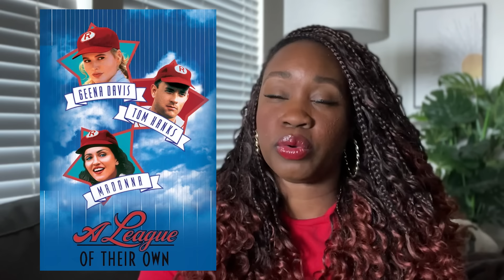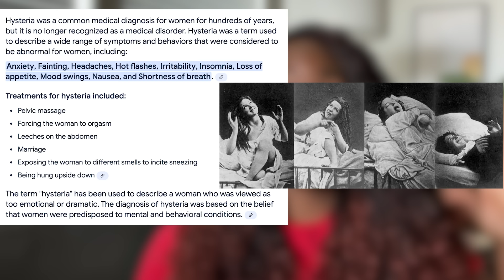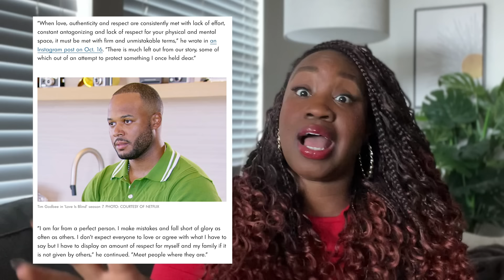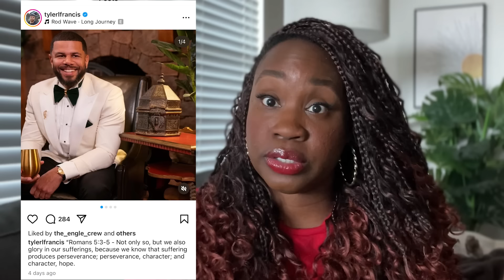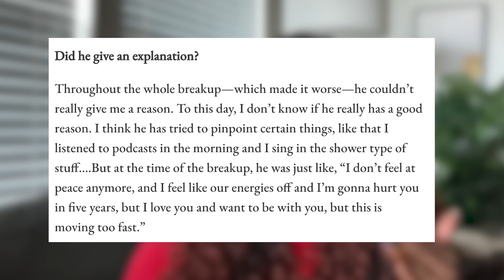How To Cope: When They Say You're Too Much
In Defense of Marissa...and anyone else who has ever been told they are "too much". Time stamps below!!

0:00 Intro/LIB Recap
2:16 LIB/A League of Their Own Comparison
4:48 Audiences Should Not See Everything
6:09 Women's Emotions Are Not Respected
8:36 Everything Does Not Need To Be Diagnosed
16:28 Let's Talk About Being "Too Much"
30:35 Coping... (Or at least What I do)